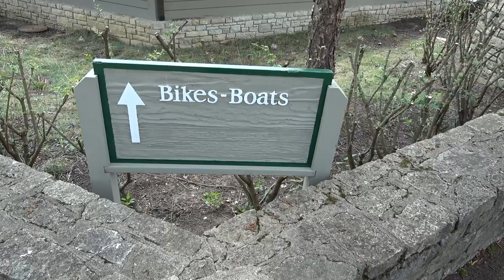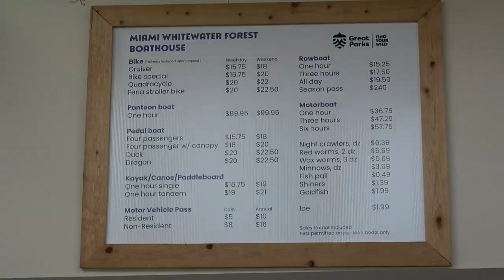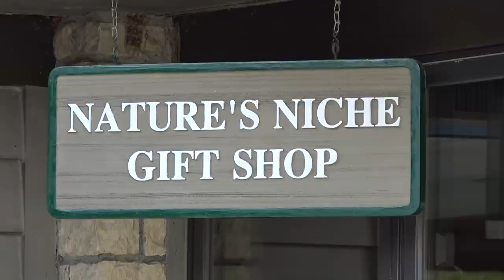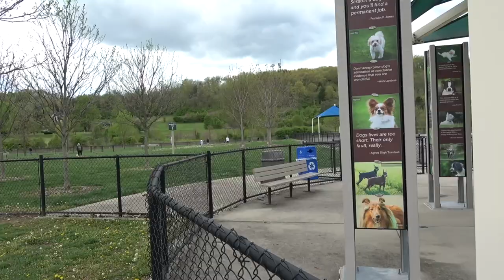Is Miami Whitewater Campground one of the Best Kept Secrets in Ohio?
We made a journey to Miami Whitewater Forest Campground in Harrison Ohio. We absolutely love the campground and surroundings. There is so much to do from boating, fishing, disc golf, bike and hiking trails. The lake is 8500 acres. The camp store is fully stocked.